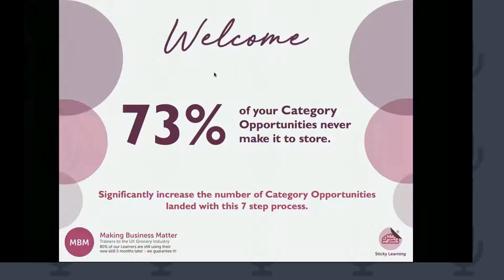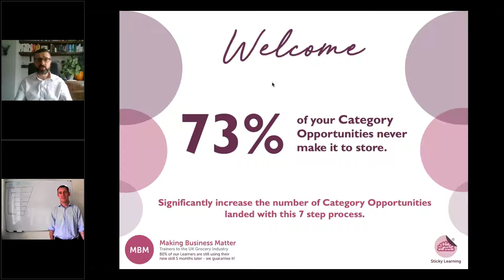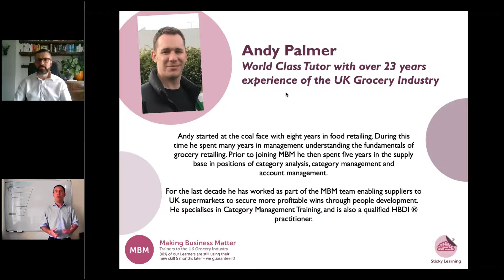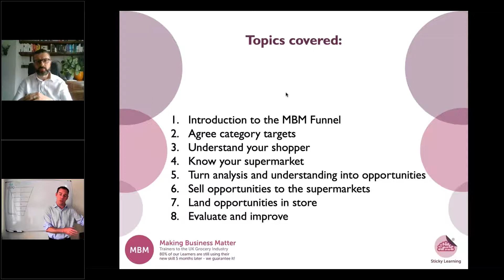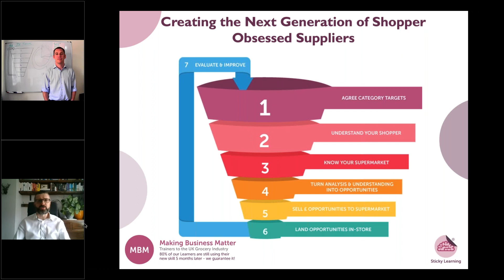Sticky Learning ® Lunches: Significantly Increase the Number of Category Opportunities Landed P1 MBM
Significantly Increase the Number of Category Opportunities Landed with this 7 Step Process - Part #1
73% of your Category Opportunities Never Make it to Store.

This is a 7-day Virtual Classroom at 1pm of 20-minutes, followed by a 10-minute Q&A. Delivered by Nathan Simmonds & Andy Palmer

You will learn:

- Each of the 7 parts of the MBM Category Management Funnel.
- How each part is essential to creating an effective Category Management approach.
- Various tools and techniques to support each stage of the process.

For more information on how you can become the best version of yourself, visit our training courses